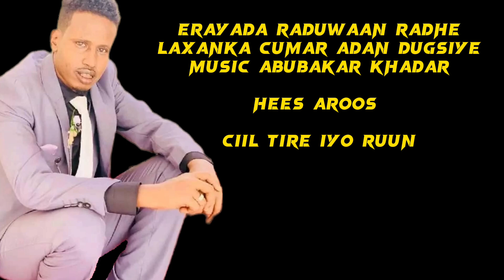ABGAAL CAAMIR | CIIL TIRE IYO RUUN | HEES AROOS 2023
ERAYADA  RADUWAN RADHE
LAXANKA CUMAR ADAAN
MUSIC ABUBAKAR KHADAR
CODKA ABGAAL CAAMIR